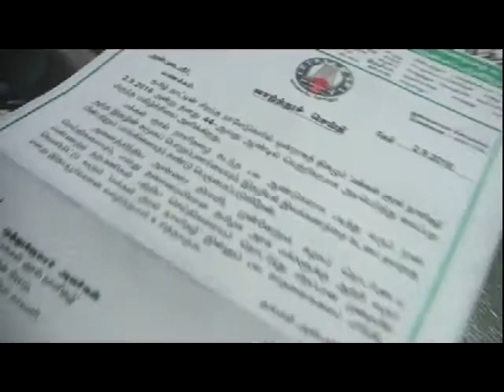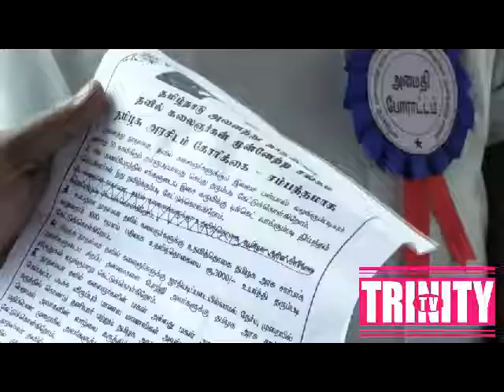Nadasvaram Thavil Legend peace Demo Near Valluvar Kottam Trinity Tv